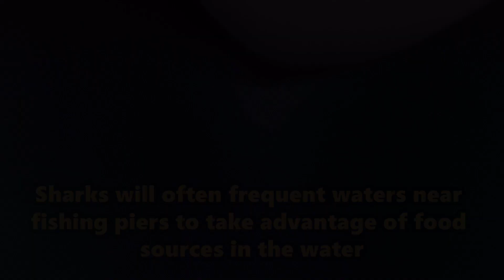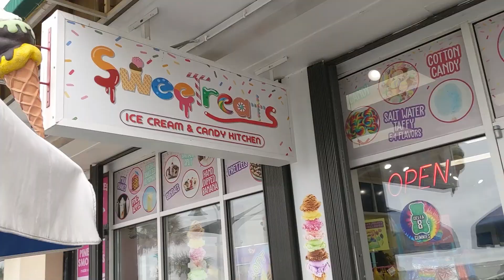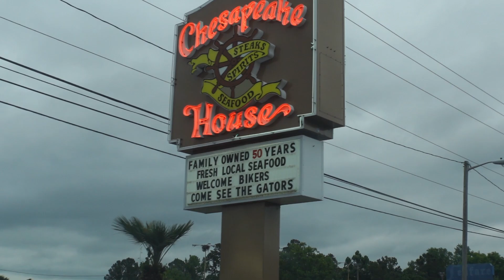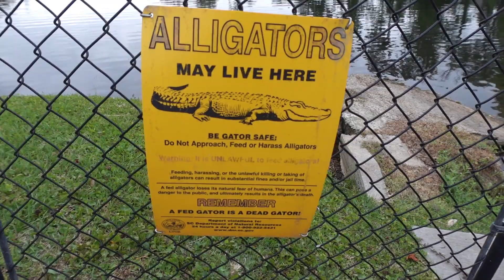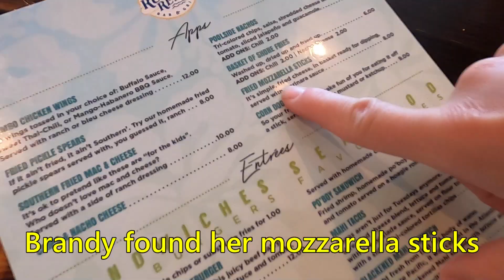Myrtle Beach, South Carolina (Funplex, Boardwalk, Mini Golf & More) - The Breakers Resort Pt3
On memorial day weekend 2021, we took our family on vacation to Myrtle Beach, South Carolina. We stayed in The Palms Tower at The Breakers Resort. This video documents what we did on day 3 of our family vacation. We visited some popular Myrtle Beach attractions like the Myrtle Beach Boardwalk and the new Funplex amusement park. The video also shows you some other popular things you can do within walking distance from The Breakers Resort. Later in the day, after the family took a nap, we hit up some mini-golf and show you one of our favorite restaurants to eat at in Myrtle Beach called The Chesapeake House.  This is the 3rd video in our Myrtle Beach series.

This is the 3rd video in a series that we are releasing on our summer vacation in Myrtle Beach, South Carolina, so if you are interested you can get that playlist

If you are new to the channel→ We are a family of four from the Midwest that make vlogs and comedy sketches about our lives and travels. If you would like to see more, here are links to more of our content↓

Chapters:

  00:00 - Day 3 at The Breakers Resort in Myrtle Beach, South Carolina
  01:42 - Pier 14 in Myrtle Beach
  03:40 - Myrtle Beach Boardwalk
  04:55 - Other Attractions Near the Breakers Resort
  05:10 - The Funplex
  08:24 - Shelling on the Beach
  09:54 - We Figured It Out
  10:49 - One of Our Favorite Restaurants in Myrtle Beach
  12:22 - Jungle Safari Mini-Golf in Myrtle Beach, South Carolina
  16:28 - Dinner at The Chesapeake House